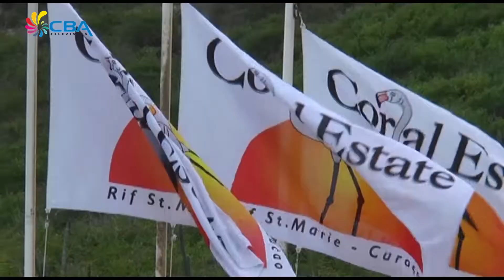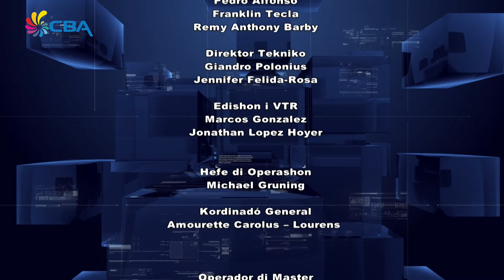E Notisia Anochi 13 September 2017 6